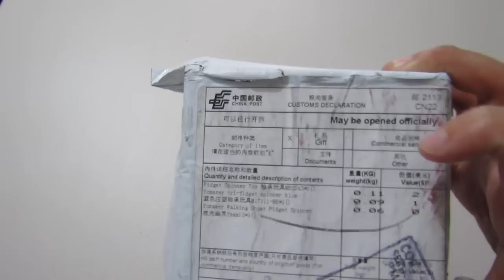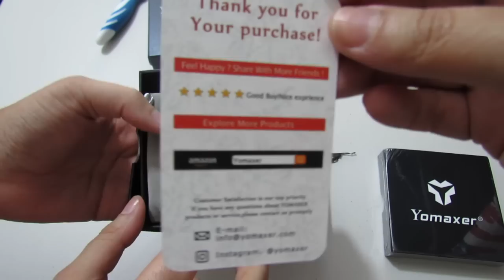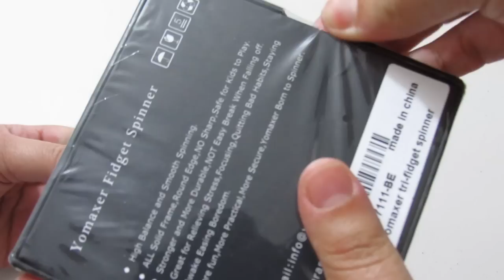Nuevo Modelo De Fidget Spinner Gamer